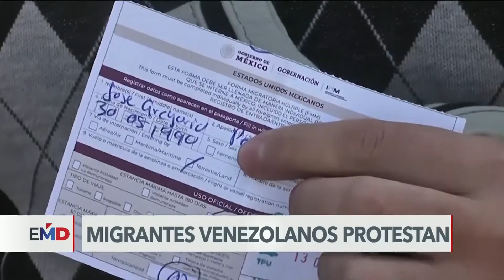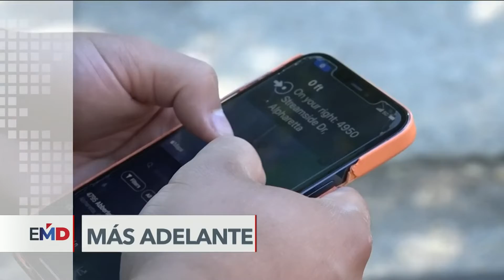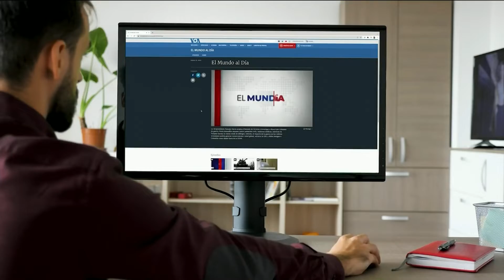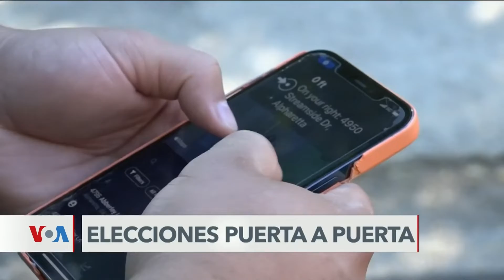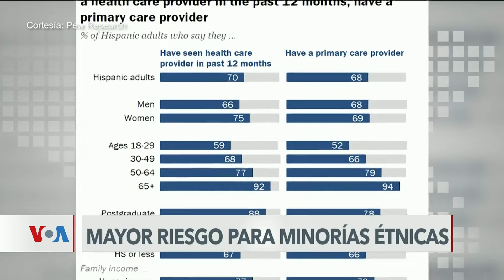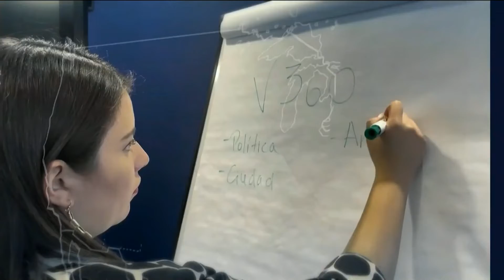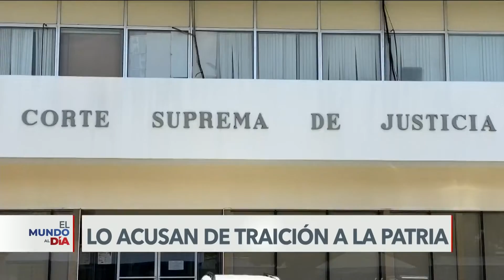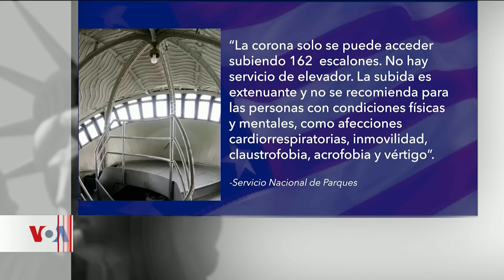El Mundo al Día 20-10-2022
Los acontecimientos de Estados Unidos, América Latina y el mundo, en 30 minutos. Con corresponsales en varios puntos del paí­s, "El Mundo al Dí­a" ofrece información del acontecer mundial, desde nuestros estudios en Washington, la capital de Estados Unidos. [Lunes a viernes | 30 minutos]